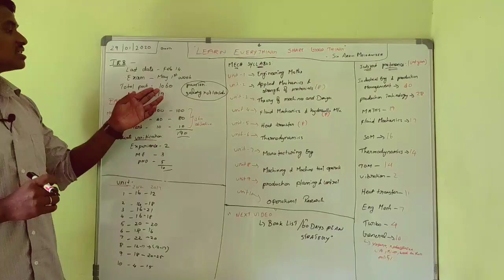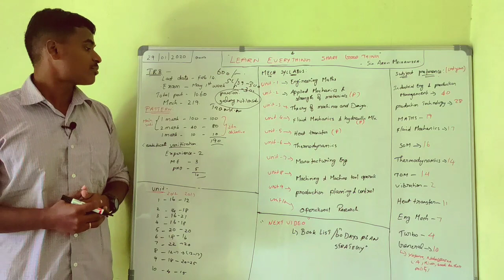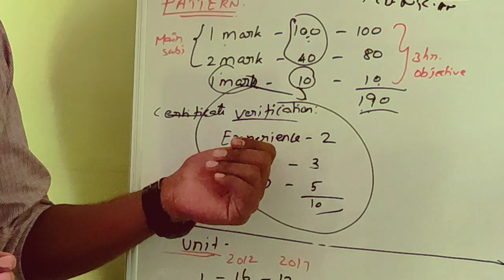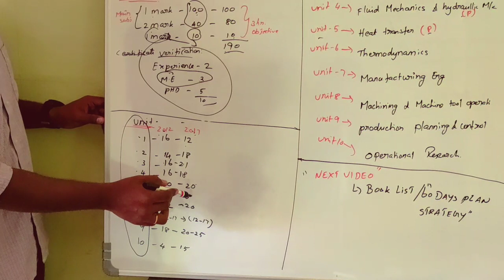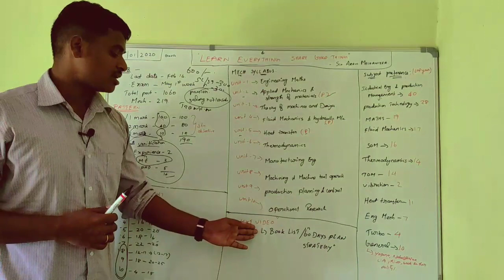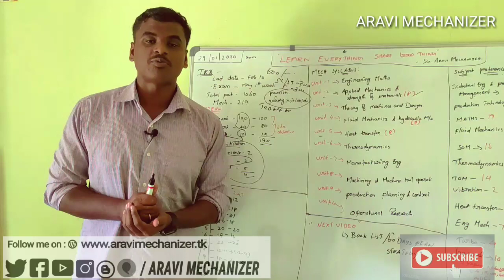TRB MECHANICAL |preparation strategy| syllabus | weightage marks | question paper analysis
our next video:
60 days study plan & booklist for trb mech

thank you prayer Riju - cameraman